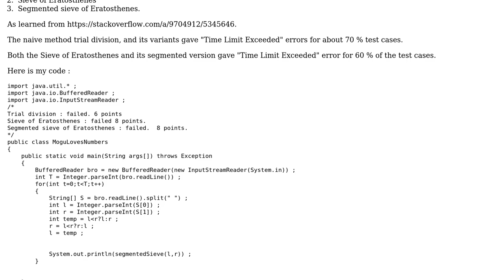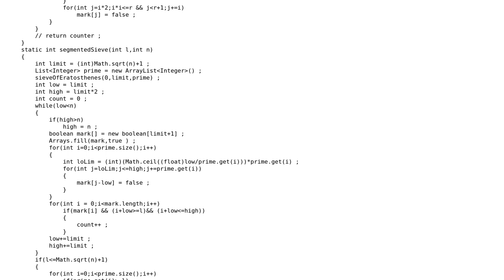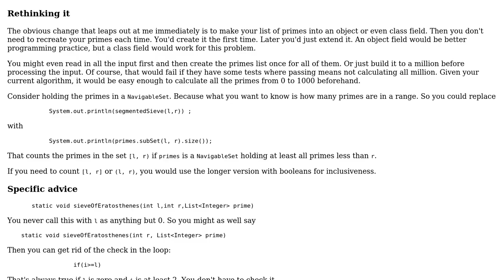Counting primes in given interval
With thanks & praise to God, and with thanks to the many people who have made this project possible! You are responsible for your own actions.